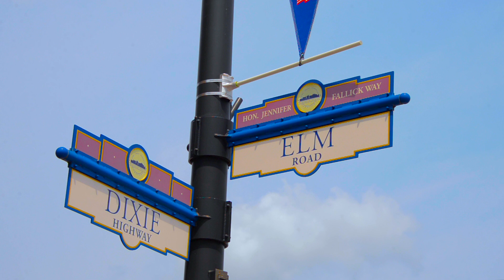Public Safety Programs with Denise McGrath